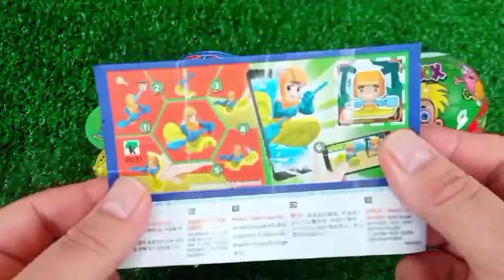Rainbow Satisfying Video | DIY How To Make Lollipop Candy Paw Patrol Fruits Cutting ASMR